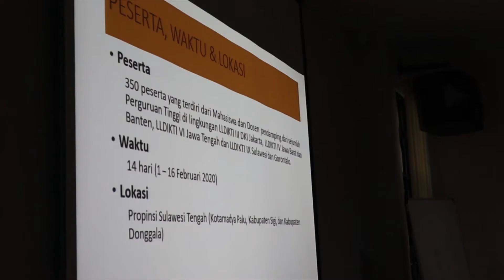Audiensi KKN Tematik Merajut Nusantara III 2020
Halo sobat LLDIKTI Wilayah III 😁🙏

 LLDIKTI wilayah III Jakarta  pada 16 Desember 2019 melakukan rapat sekaligus audiensi pada para penyelenggara KKN Tematik Nusantara yang akan dilaksana pada tahun 2020.

selamat menyaksikan sobat LLDIKTI 3! :)